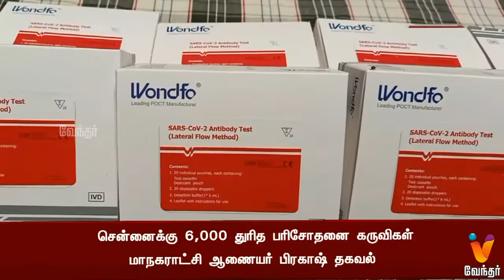சென்னைக்கு 6,000 துரித பரிசோதனை கருவிகள்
சென்னை மாநகராட்சிக்கு 6 ஆயிரம் துரித பரிசோதனை கருவிகள் வந்துள்ளதாக சென்னை மாநகராட்சி ஆணையர் பிரகாஷ் தெரிவித்துள்ளார்.